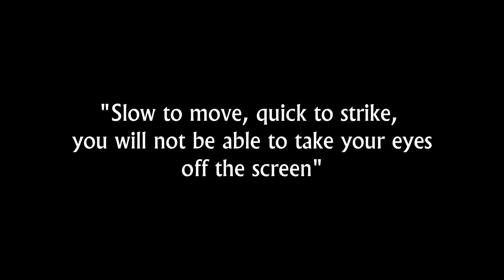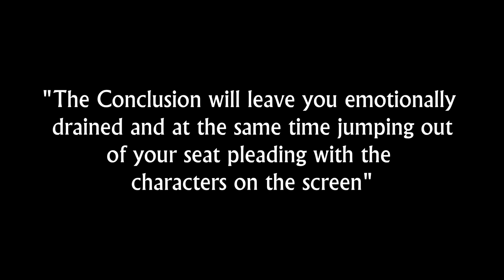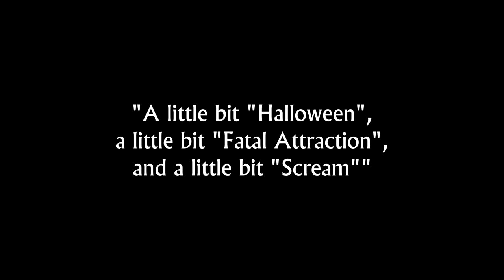Terry R. Wickham's Double Vision Trailer - Shorter Version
Terry R. Wickham’s Double Vision, winner of Best Thriller Film @ Hell’s Kitchen NYC Festival & Top Audience Award @ International Film Festival Manhattan is now available for FREE on Tubi:

Written & Directed by Terry R. Wickham

Starring Amelie McKendry, Kristen Schiano, Jennifer Helen Morris, Siakie Tetteh, John Merolla

Trailer Edited by Antonio Bottiglieri
Trailer Music Composed and Performed by Houssem Turki

Produced by Terry R. Wickham, David Melanson, BT Baron, John Merolla

Executive Producer Ray Dimmick

Become an investor in Wickham's next powerhouse feature film, Terry R. Wickham's Anomaly. Watch the Teaser Trailer: Terry R. Wickham's Anomaly - Teaser Trailer